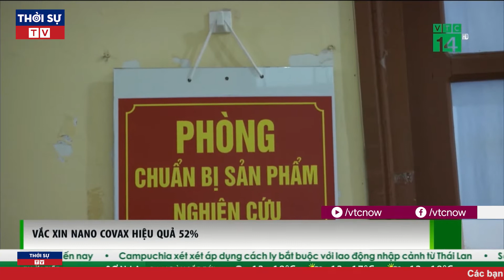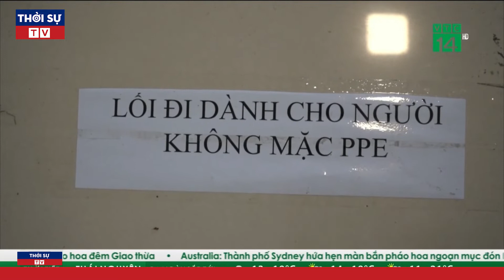Tin Thế Giới Nóng Nhất 31/12: Quân đội Myanmar sát hại dã man người của các nhóm dân thiểu số